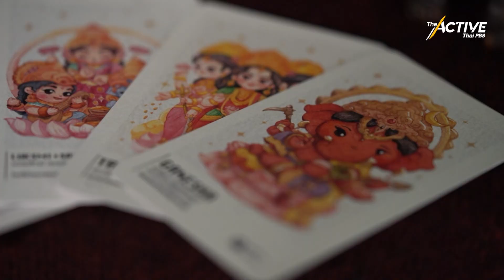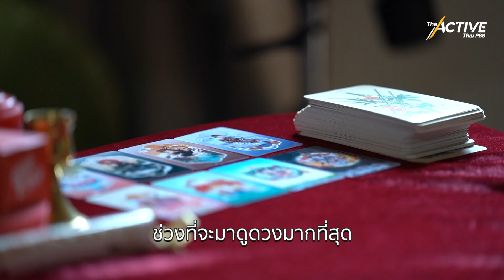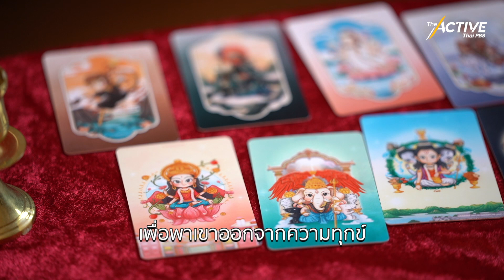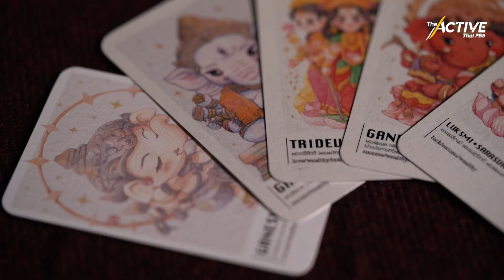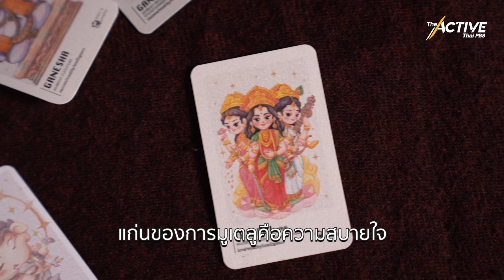มูเตลู ธุรกิจฮีลใจ : The Active (28 มี.ค. 2566)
ไม่เชื่ออย่าลบหลู่! เมื่อ "มูเตลู" กลายเป็น "ความหวัง" เพราะมูถูกทำให้น่ารัก! เข้าถึงง่าย! ธุรกิจสายนี้จึงเติบโตอย่างก้าวกระโดด
The Active สัมภาษณ์ มูเตเวิร์ล ธุรกิจเสริมดวงที่กำลังเติบโตมาตั้งแต่ยุคโควิด-19 เพื่อหาคำตอบว่าคนสมัยนี้ต้องการมู เพราะอะไร
อย่าลืมติดตาม ซีรีย์ "เคว้ง" The Active x The MATTER ในวันที่ 29 มีนาคมนี้ ทางเพจ The Active และ The MATTER